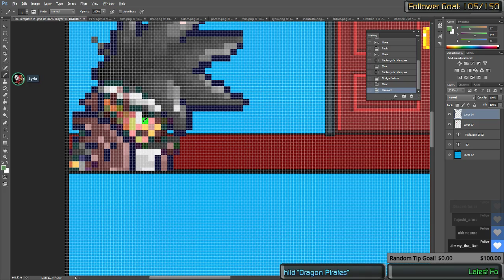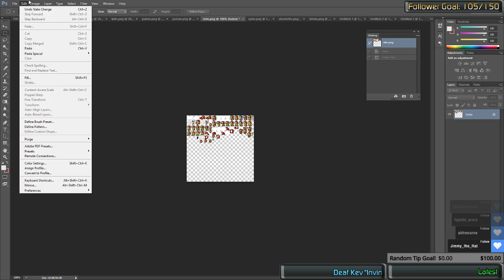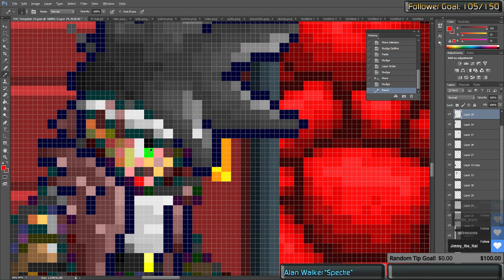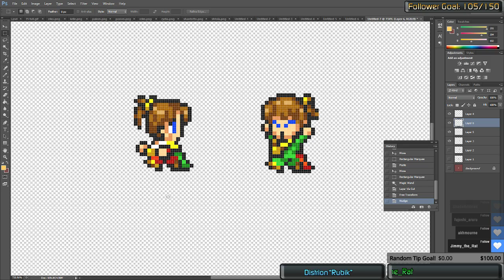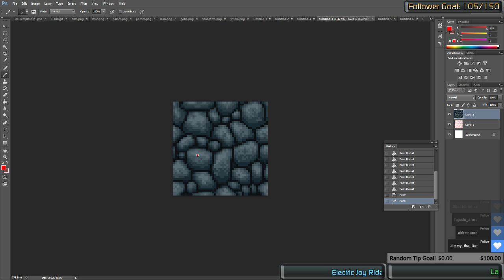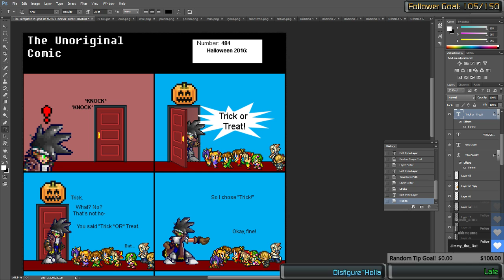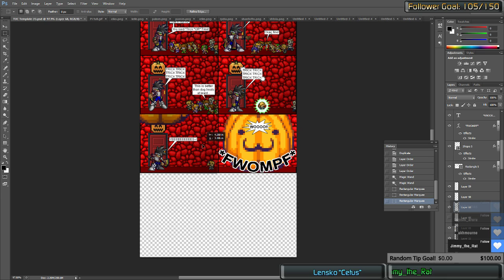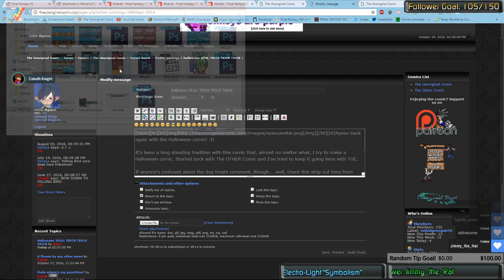Twitch VOD: Making The Unoriginal Comic #484 [2016 Halloween Strip]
Stream VOD of me making the comic!

About Ayasu
I'm a blue-hair'd trans chick who plays a lot of games and makes a lot of dumb jokes. :D

==About Dimensional Death==
DD is the guild I founded in 2007 -- we're still together and still play a lot of games with each other!

==About The Unoriginal Comic==
TUC is a comic my friend Tunod started in 2003 after I stopped doing my old comic, The OTHER Comic. Both comics are hosted at theunoriginalcomic.com!

Music
Video - various, please check the ticker box on the bottom!
Thanks
The following people were hanging out with me!
Celedh
Aria
Lyria
+my stream chat!

I also try to stream things periodically!